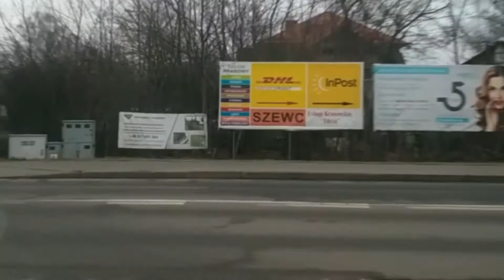ПЕРВЫЙ РАЗ В ПОЛШЕ. LAZURI SONG